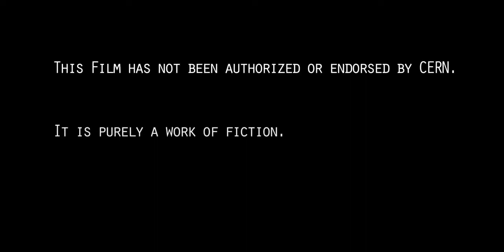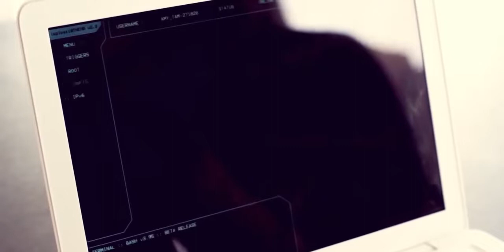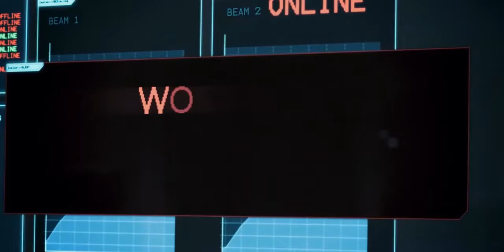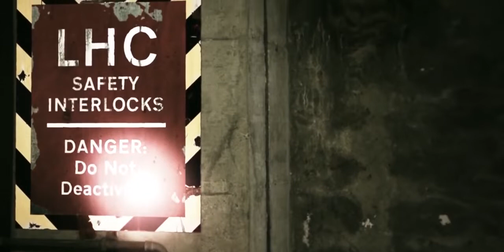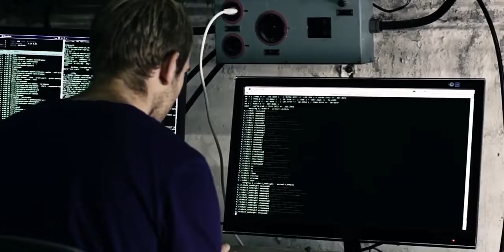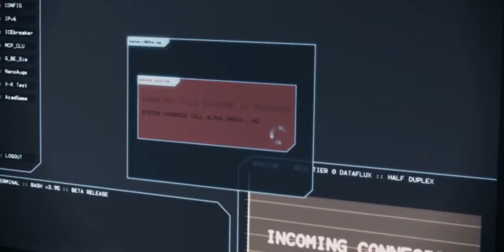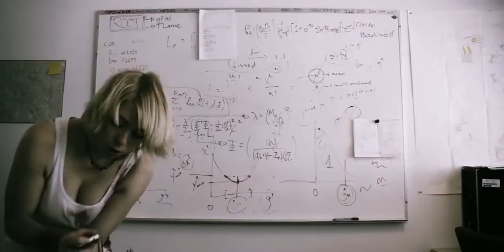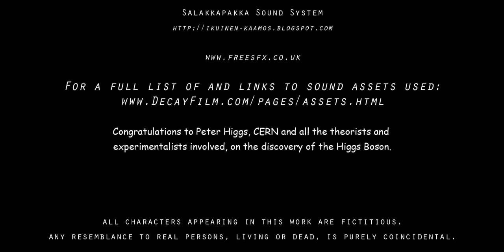Film d'horreur , Film complet 2022